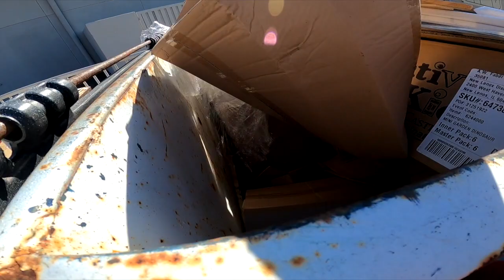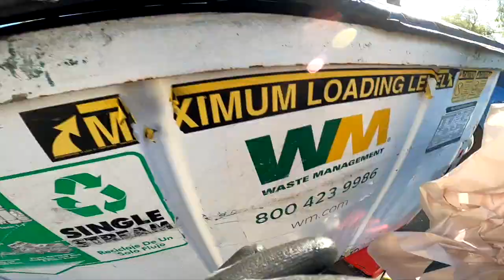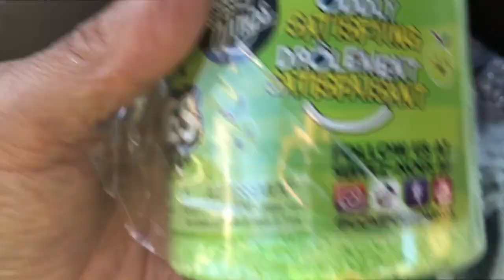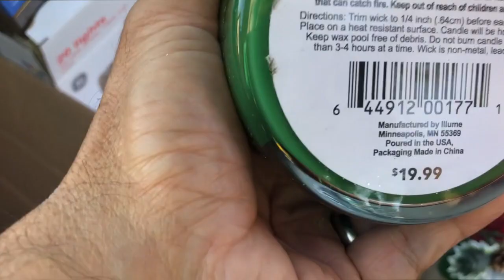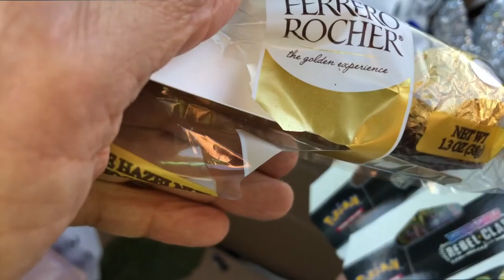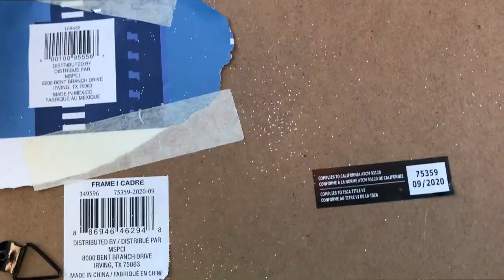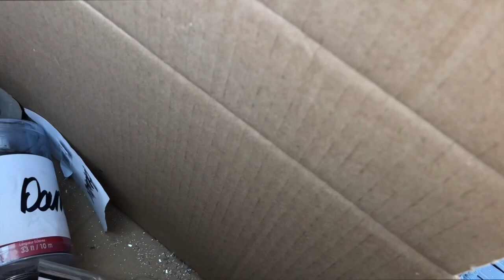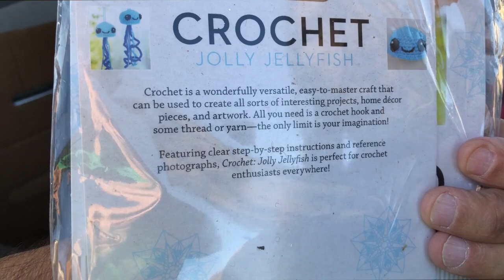I went Dumpster Diving at Three Big Popular Stores